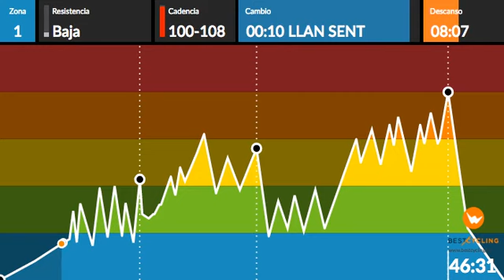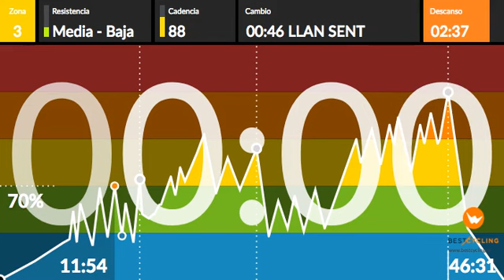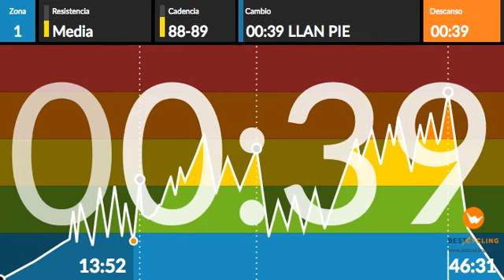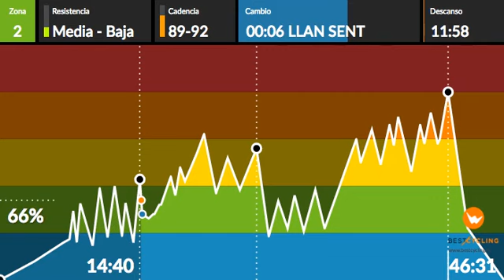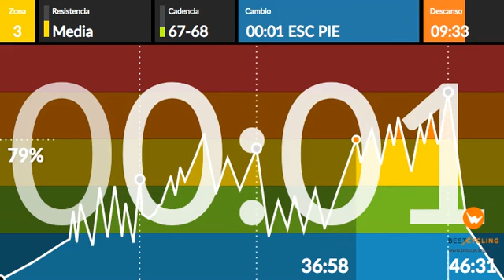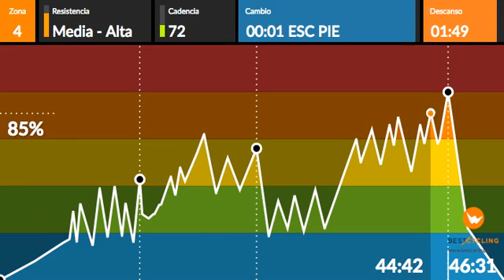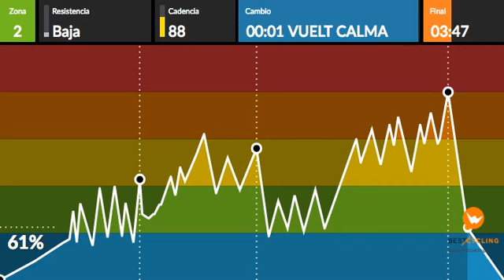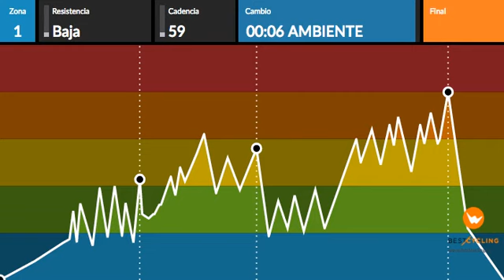OSCAR HARESH 26 ciclo indoor Spinning AERÓBICA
Como estais grupo!!! Espero que estes pasando un buen domingo!

Os traigo una clase nivel medio, capacidad aeróbica y muy fácil de pedalear. Intensidad media 69% y máxima 89%

Para esos días que no te apetece machacar mucho las piernas y quieres pasar un rato sudando.. esta es tu clase.

3 bloques de trabajo! Primer bloque tenemos un calentamiento y unas series intervalicas con cadencias altas para activar bien nuestras pulsaciones.
Segundo bloque trabajo de escalada con ritmos suaves para mantener una intensidad media y trabajar entre zonas 2 y 3.
Tecer bloque aumentamos un poquitos los ritmos, cadencias y resistencia para trabajar en zonas 2,3 y entrar en la 4.
Puedes ir ajustando tu carga MEDIA a medida vayas avanzando!

Resumen de trabajo con el calentamiento y la vuelta a la calma:
Zona 1 18%
Zona 2 38%
Zona 3 32%
Zona 4 12%

Un saludo equipo!!! Os dejo link descarga!